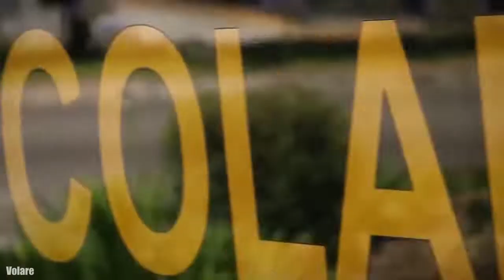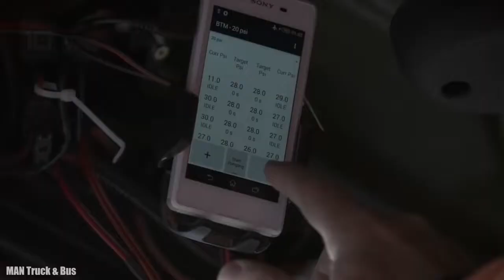10 Maiores Ônibus Off Road do Mundo @Top10Arquivo.💥🔥🌟💯🎥💖